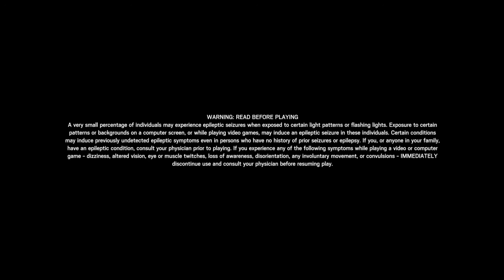Hibibajobi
Im sorry